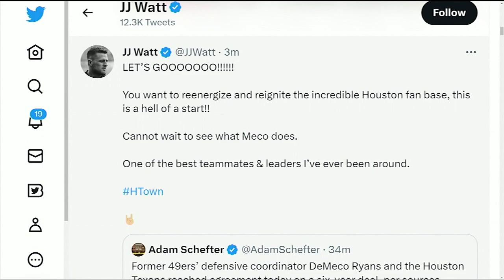6-year deal lands Ryans, top-ranked coordinator, as Texans' head coach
Reunion realized! A popular former Houston Texans star is coming back to where it all started for him in the NFL.